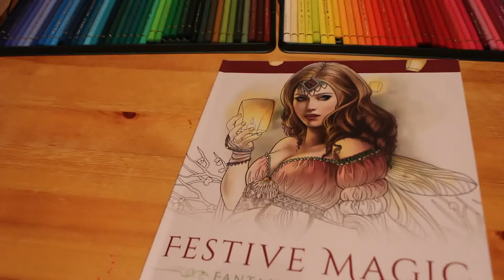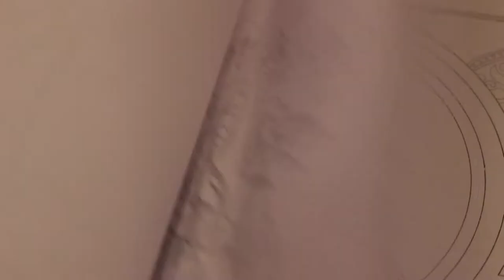Adult Colour and Chat Festive Magic by Selina Fenech